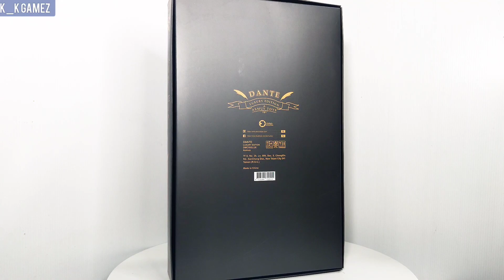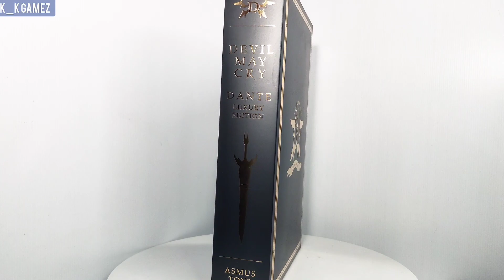[4K] DANTE ASMUS TOYS DMC502LUX THE DEVIL MAY CRY SERIES (DMC V) LUXURY EDITION